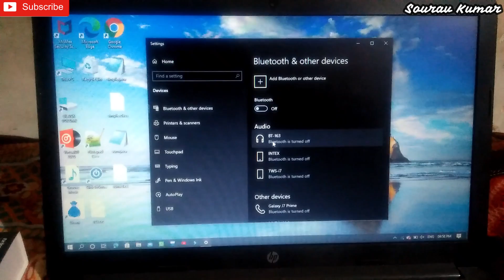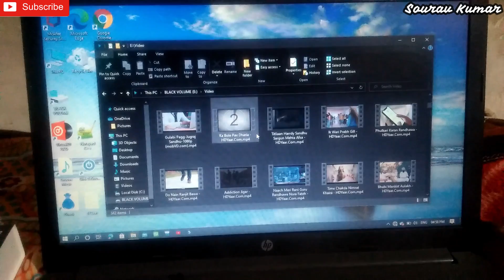Boat Airdopes 131 | Aankh band karke kharid sakte hai || How To Use boAt Airdopes 131 || Review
How To Get Unlimited Instagram Real Likes 2020 || How To Gain Instagram Real Likes 2020 [HINDI]